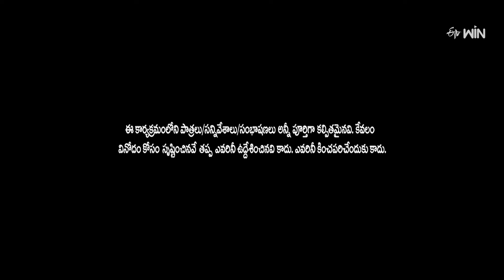Sudigali Sudheer, Get Up Srinu, Auto Ram Prasad Hilarious Comedy Skit | Extra Jabardasth | ETV